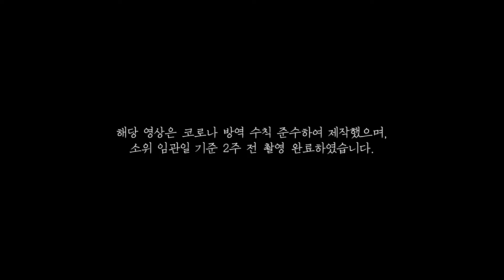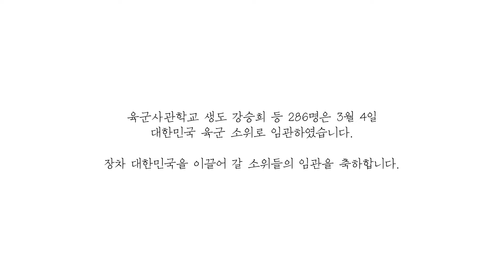소위 말하는 임관 [육군사관학교편]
2022년 3월 4일, 육군사관학교 78기 286명은

대한민국 육군 소위로 임관하였습니다.

지난 4년간 날카롭게 갈아온 창끝으로 더 강한 우리 육군이 될 수 있도록

야전을 선도해 주길 당부합니다.